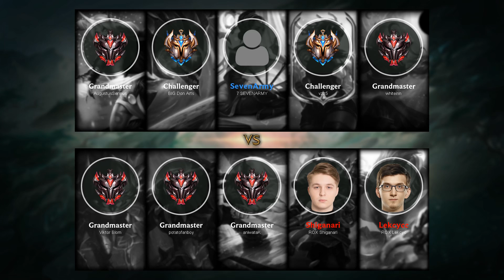Kha'Zix Jungle vs Rengar - EUW Challenger Patch 10.3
- Runes: 00:15 (Conqueror)
- Damage dealt: 30:23
- Ability & Build: 30:30
- Skin: Dark Star Kha'Zix